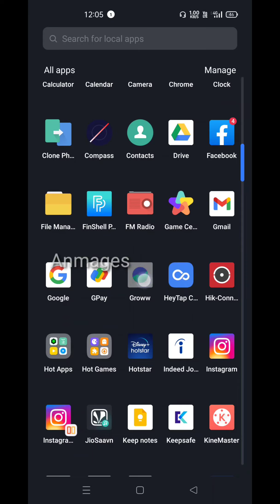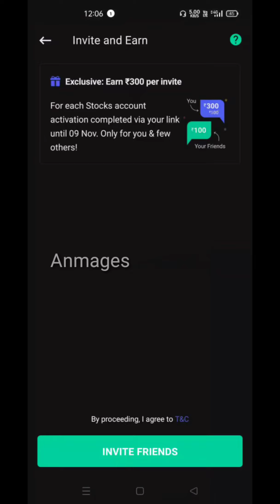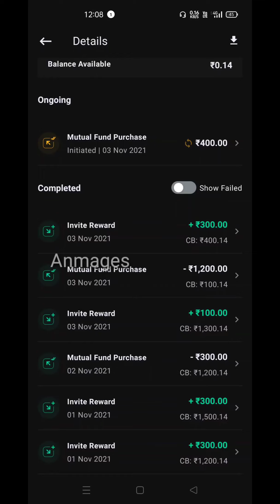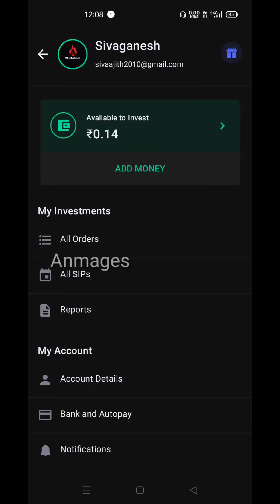Issue in referral invite on groww | Why referral reward 300 not received in account | Groww tamil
get 100 rupees free from install groww app

intraday in groww app | full live explanation tamil | buying share| how to buy share intraday part 1